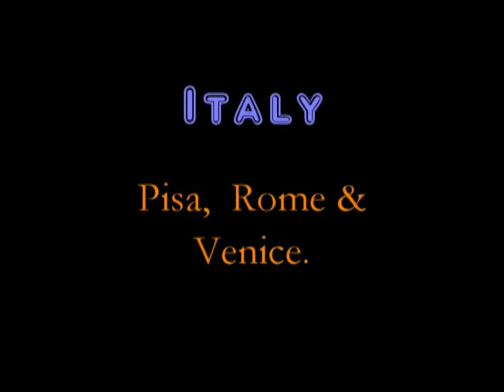Diamonds by Rihanna: Laura Cover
I downloaded  Laura's version from her Soundcloud channel; the photo's are from Laura's facebook. I tried to use some from all the places she visited whilst performing on P & O cruise ship Azura in 2012. I couldn't fit in half of the places so it looks like there'll be another video for the Carribean part of her journeys!